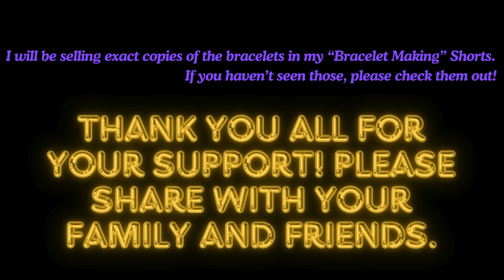I made an eBay store!!!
Click on the link above to visit my eBay store. Currently, I am selling bracelets that I made. I would greatly appreciate your support. Please share with your family and friends as well.